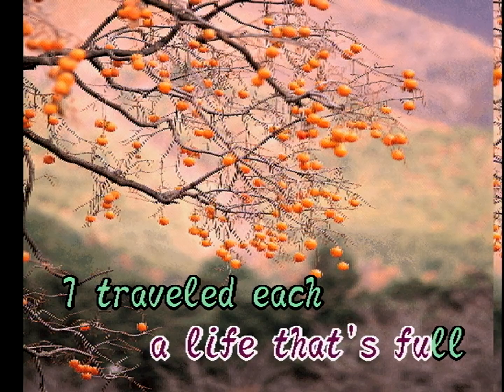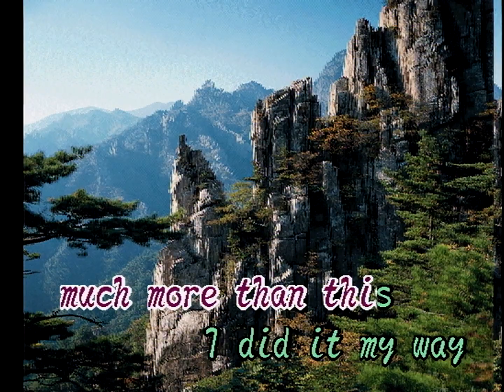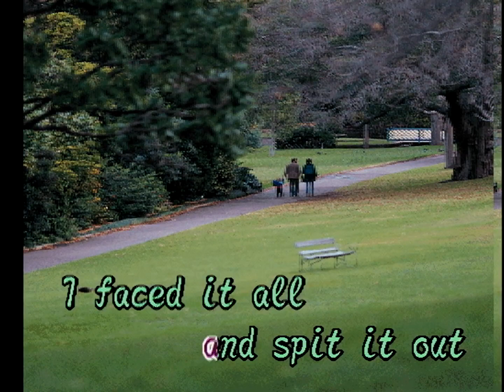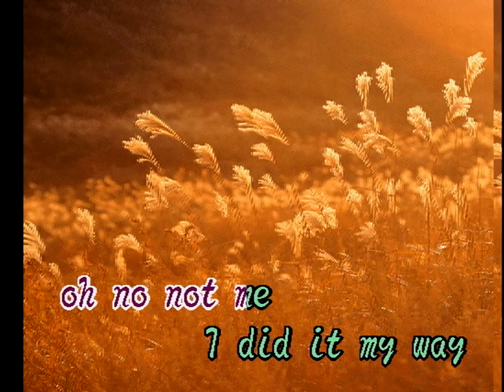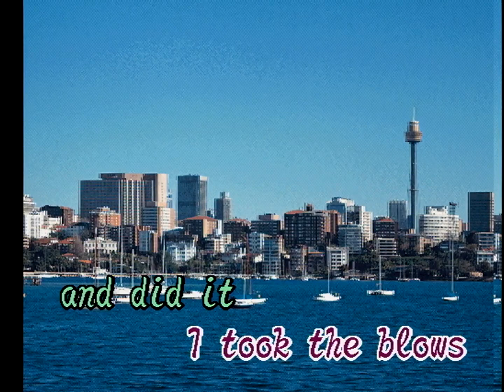[S-VIDEO MOD] My Way - Frank Sinatra 금영 코러스 HD100S 노래방 01080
금영 코러스 HD100S 노래방
Techno Spyform1보다 좋은 [S-VIDEO MOD] 적용!